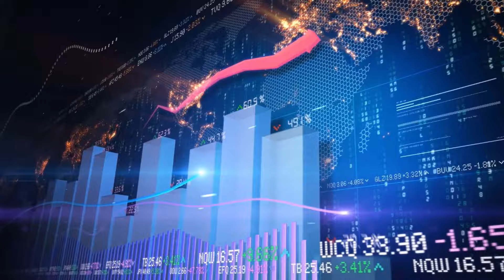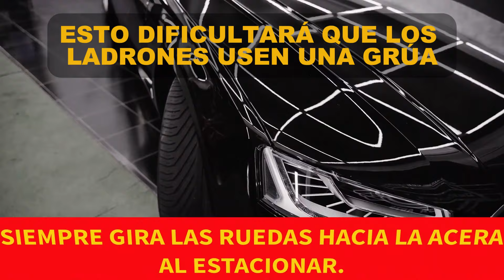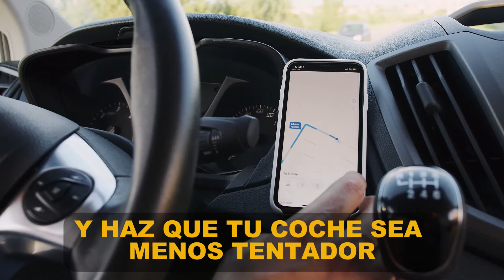Los secretos para mantener tu COCHE a salvo: ¡No te lo puedes perder!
¿Te preocupa la seguridad de tu coche? En este video, te revelamos los secretos mejor guardados para proteger tu vehículo de ladrones y daños causados por el clima.
Desde métodos innovadores para evitar el robo hasta consejos para mantener tu coche en perfecto estado, te mostramos todo lo que necesitas saber.
¡No te pierdas estos consejos esenciales que pueden salvar tu coche y tu tranquilidad!
00:00 Inroducción
00:45 Instalar un Bloqueo para el Volante
01:14 Gadgets que capturan señales
01:33 Estacionamiento de coches
01:50 Gira las ruedas
02:08 Apaga el Motor
02:29 Marca tus ventanas y espejos
02:48 GPS activado en Tablet
03:12 Elementos atmosféricos
03:41 Quieres mantener tu coche seguro